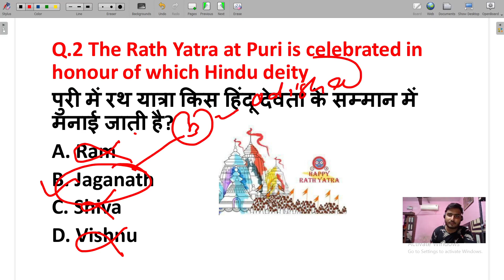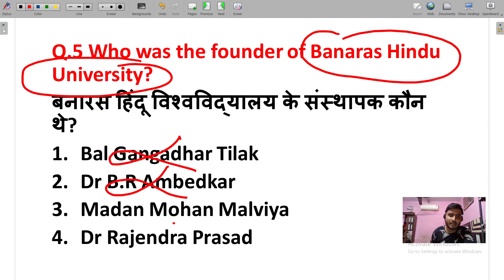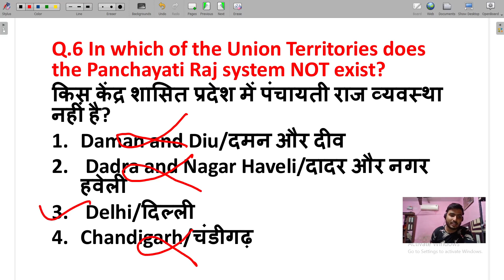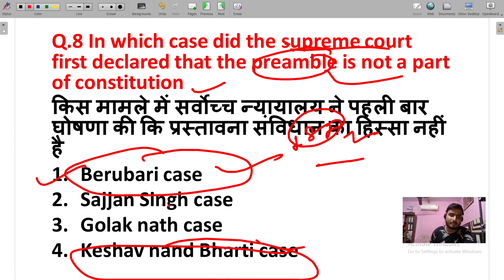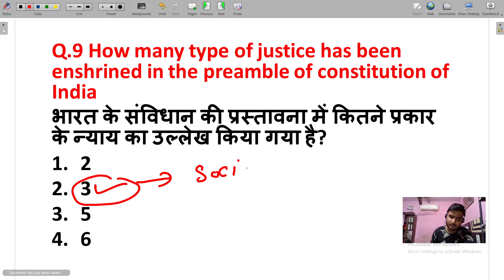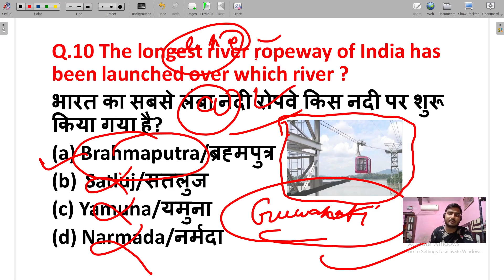STATIC G.K SET-35 UP PCS/DSSSB/UP SI/HSSCSI IN HINDI AND ENGLISH WITH PREVIOUS YEAR MCQ QUESTIONS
UPSC/SSC CGL/DSSSB/UP SI/CDS/NDA/SSC MTS/IAF FOR ALL COMPETITIVE EXAMS